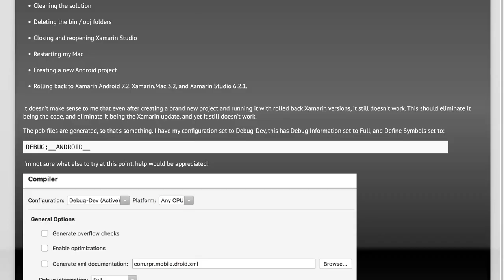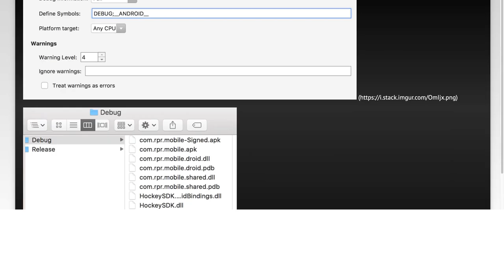How to Fix Breakpoints Not Being Hit in Xamarin Android Debugging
Struggling with breakpoints not being hit while debugging your Xamarin Android application? In this video, we'll walk you through the common issues and solutions to ensure your breakpoints are working correctly. Whether you're a seasoned developer or just starting out, these tips will help you streamline your debugging process and get your app running smoothly.

Today's Topic: How to Fix Breakpoints Not Being Hit in Xamarin Android Debugging

Related to